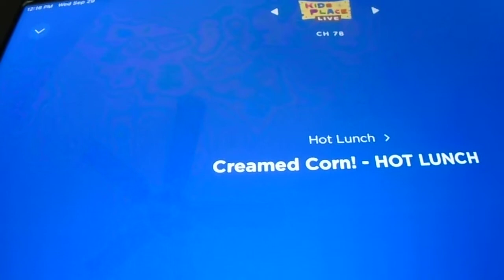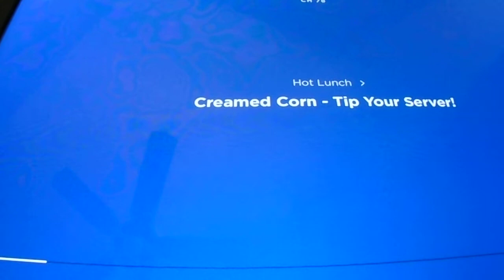Hot Lunch on Kids Place Live